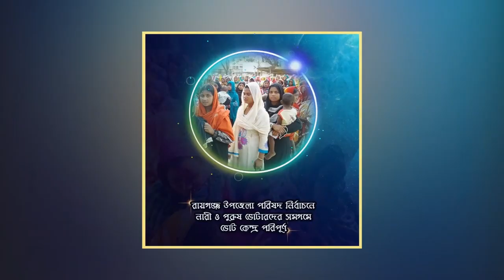সিরাজগঞ্জ ও জয়পুরহাট উপজেলা নির্বাচনে নৌকার প্রার্থীরা বিপুল ভোটে জয়ী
সিরাজগঞ্জ ও জয়পুরহাট উপজেলা নির্বাচনে নৌকা প্রার্থীরা বিপুল ভোট জয়ী